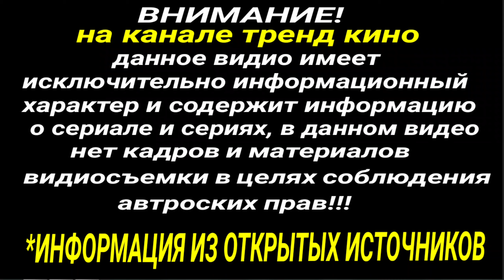ДОЧЬ ПОСЛА 11 СЕРИЯ РУССКАЯ ОЗВУЧКА АНОНС ОБЗОР!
Внимание! Весь материал На канале ТРЕНД КИНО▶️, который имеется на канале был взят из открытых источников, новостных лент и пр. Материал используется в коммерческих целях с Добросовестным использованием. Права на публикуемые аудио, видео, графические и текстовые материалы принадлежат владельцу канала, на котором размещена информация в видео. Текст в видео принадлежит владельцу новостных лент или открытых источников и используется исключительно для ознакомления с целью монетизации!

Так же канал благодаря вашей поддержке
занимается благотворительной помощи бедным и нуждающимся людям.